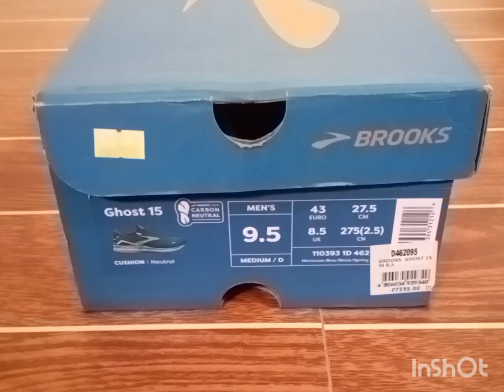10 K Break In | Unboxing my new Brooks Ghost 15 Running Shoe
Buying Brooks Ghost 15 Running Shoe and break in for 10 km sub 1 hour at the Ayala Car-free Every sunday.